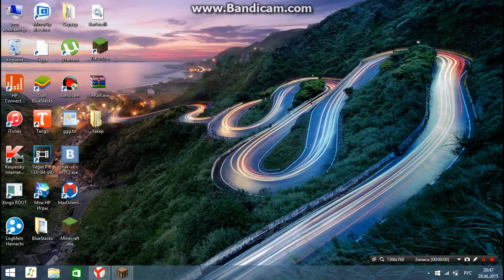Как сделать и активировать маяк в Minecraft???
В этом видео я расскажу как сделать и активировать маяк в Minecraft???
Я буду рад вашим комментариям и лайкам.))))))